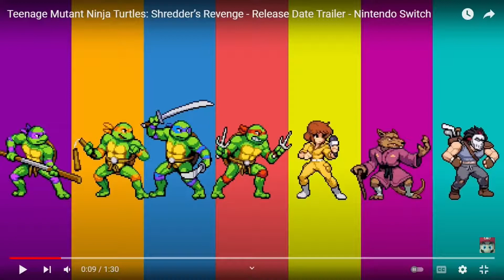REACTION: Teenage Mutant Ninja Turtles: Shredder's Revenge - Casey Jones Trailer 6/9/2022